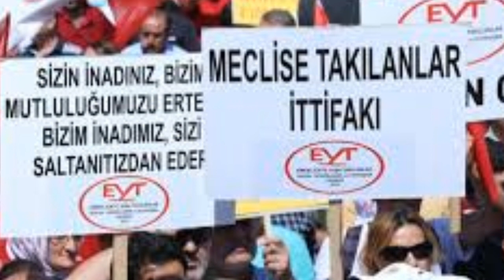EYT'DE KÖTÜ GELİŞME BAKAN BİLGİN TEK TEK AÇIKLADI NE YAZIK Kİ..